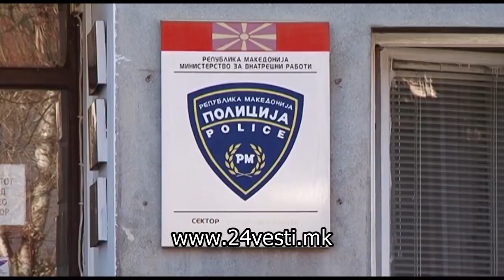Приведени во Охрид во врска со вчерашниот оружен инцидент